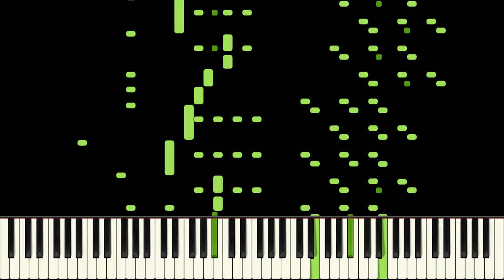Try & Play It - As played by Frederick Hodges - Transcribed by Luca Pastore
Transcribed by my friend Luca Pastore, his work is impeccable and he asked me to publicate some of his transcriptions, of course these took hours and hours of work to make so we're not putting out download links any time soon!
@lpasteurh (mention link to Luca's channel)